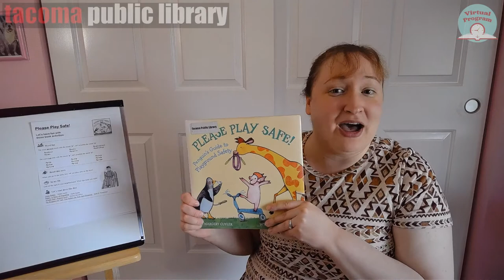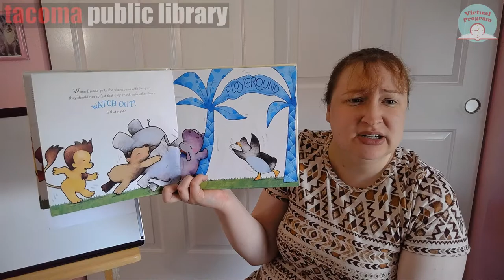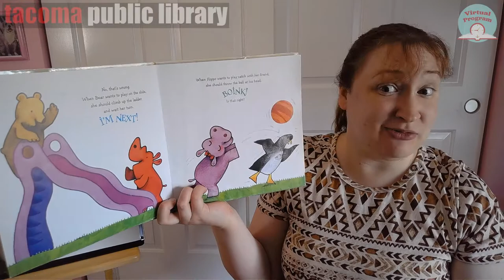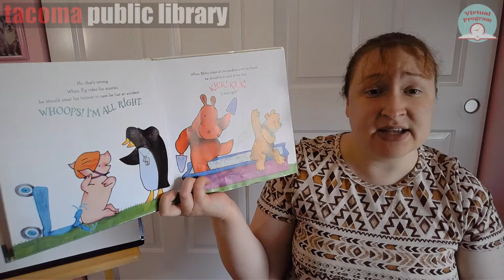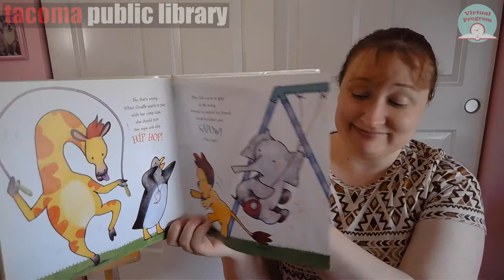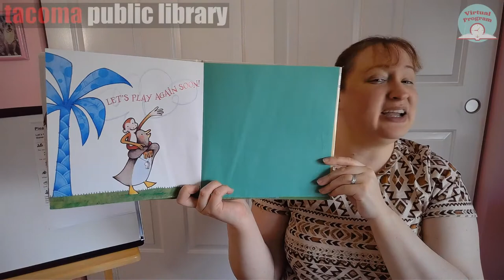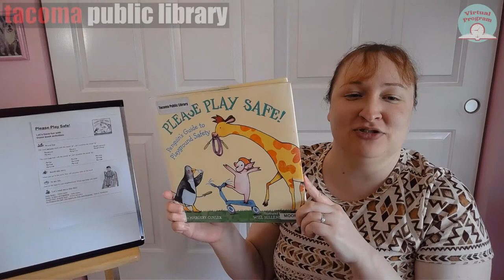Ready, Set, Read - Please Play Safe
Miss Jamie reads Please Play Safe: Penguin's Guide to Playground Safety by Margery Cuyler. This is a story from the Ready, Set, Read-Tacoma! reading list. Ready, Set, Read-Tacoma! is an early childhood literacy program designed to help prepare children for kindergarten in Tacoma Public Schools.

Learn more about Tacoma Public Library at tacomalibrary.org!